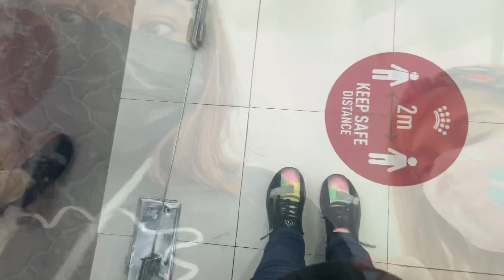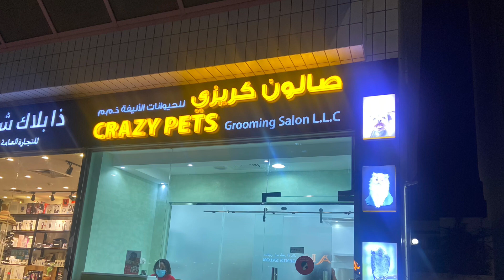Taking our cat to the groomer for the first time!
Today we are going to take bubbles to the groomer for the first time so here’s how it turned out!